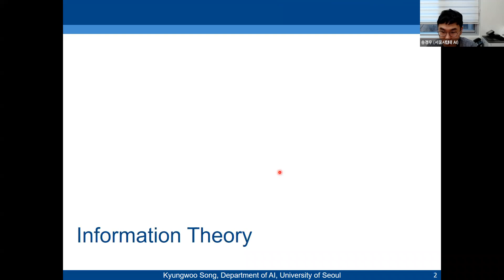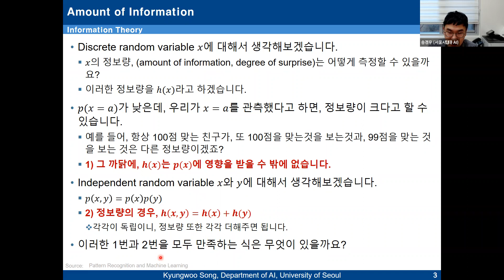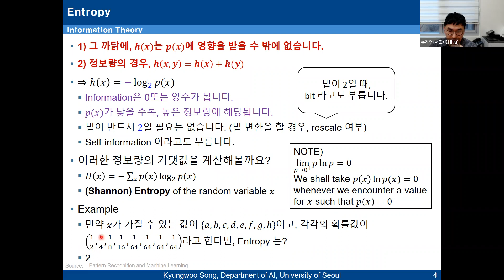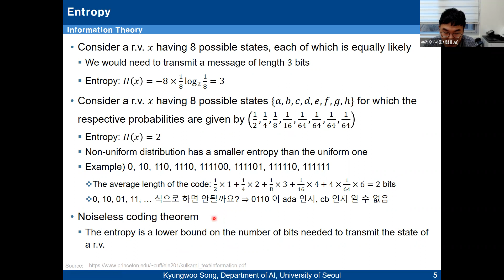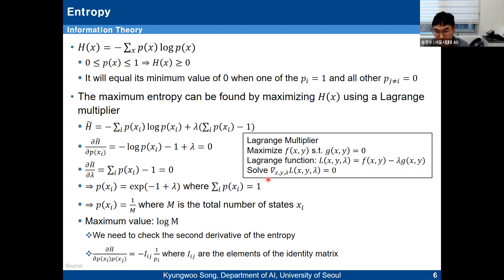week 4 1 entropy